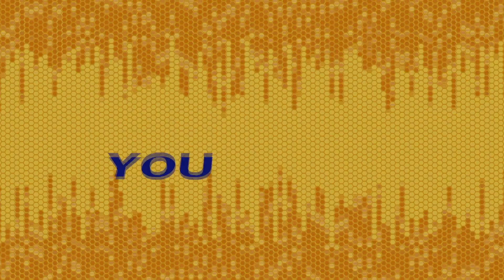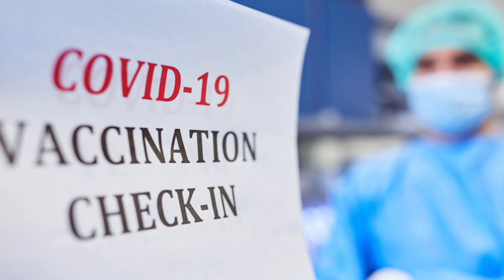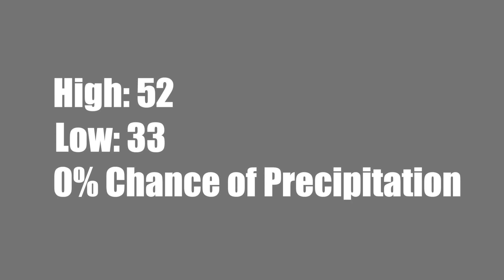BEE TV March 8, 2021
If this video were a food it would be salt and vinegar chips. Yum. :)